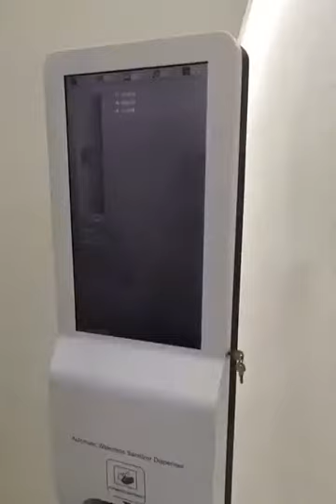Automatic Waterless Sanitizer Dispenser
It great to used .